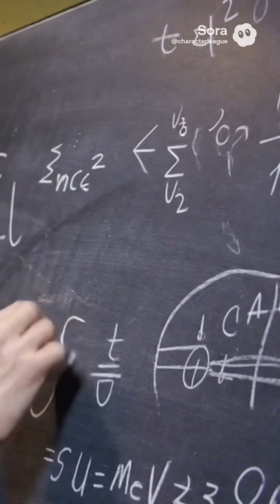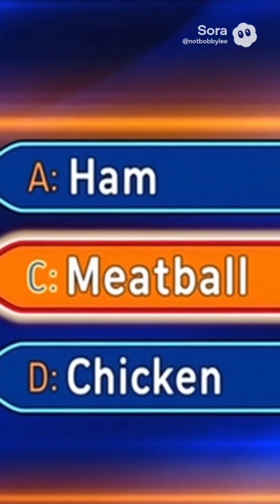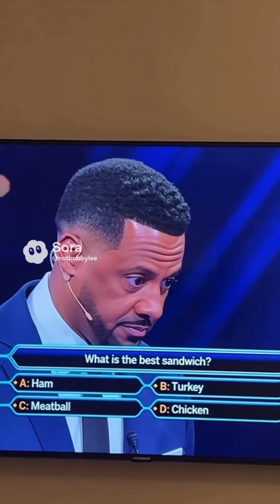SORA 2 Craziest Videos You Have to See to Believe!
Witness the power of OpenAI’s SORA 2 — the most advanced AI video generator ever created! This viral compilation showcases the most mind-blowing, hyper-realistic AI videos that are taking over the internet. From cinematic realism to unbelievable creative scenes — SORA 2 is redefining what’s possible in video creation.

🎥 Watch till the end for the most unbelievable clips!